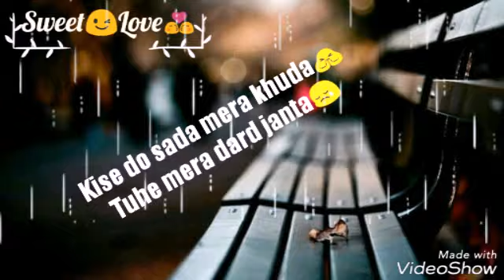New whatsapp sad song siskiya ost song 💕😞